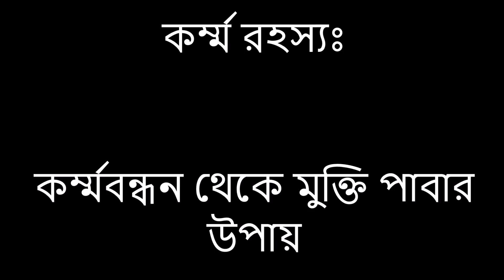কর্ম্মরহস্য (২) - কর্ম্ম বন্ধন থেকে মুক্তির উপায় karma bandhan 2 - SSPF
তথ্য সূত্রঃ : জীবন ও মরণ -শ্রী  ক্ষিতিনাথ ঘোষ SASANKA SEKHAR PEACE FOUNDATION - ETERNAL PECE SEEKER